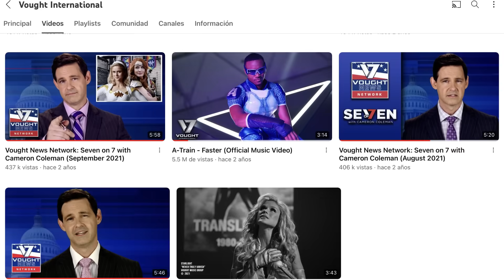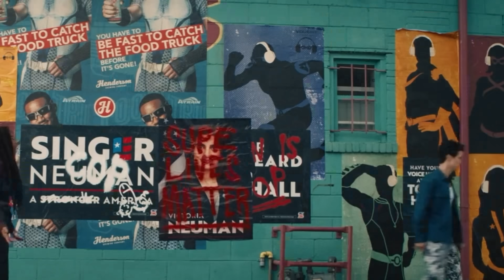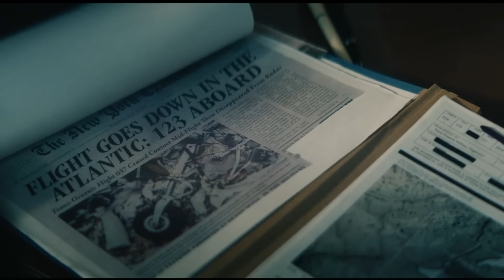Gen V Ep 7 -Análisis capítulo completo! Secretos! Referencias! Easter eggs!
Gen V episodio 7 Enfermos, en este video la candidata Victoria Neuman va a la Universidad Godolkin y Marie trata de advertirle acerca del virus, mientras que Cate confronta a la decano Indira Shetty y en este video te diremos todos los secretos que encierra el capítulo y referencias a la serie de The Boys.